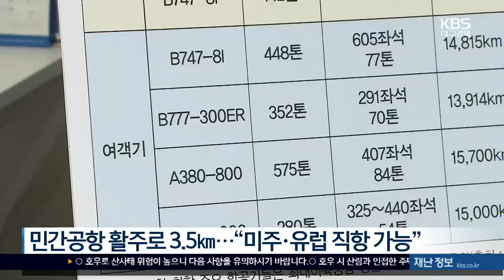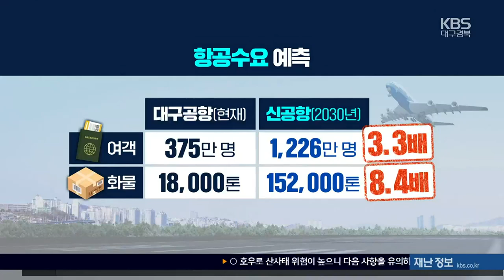신공항 활주로 3.5km­…“국내 모든 항공기 이착륙” / KBS 2023.08.24.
[앵커]

 대구경북신공항의 민간 공항이 유럽과 미주 등 장거리 항공기가 뜨고 내릴 수 있는 규모로 건설됩니다.

 이런 규모로도 경제성이 있다는 국토부의 용역 조사 결과가 나왔기 때문인데, 신공항사업에 탄력이 붙게 됐습니다.

 박준형 기자의 보도입니다.

 [리포트]

 국토교통부가  사전 타당성 조사에서 밝힌 대구경북신공항 민간공항의  활주로 길이는 3.5킬로미터입니다.

 국내 취항 중인  모든 항공기의 이착륙이 가능해 미주와 유럽 등의 중장거리 노선을  유치할 수 있게 됐습니다.

 기후 등 항공 여건 변화에 대비해 활주로 300미터 가량의 여유 부지도 확보하기로 했습니다.

 민간공항의 부지 면적은  92만 제곱미터, 터미널과 계류장 등 항공시설은 51만 제곱미터 규모입니다.

 사업비는 총 2조6천 억 원으로  경제적 타당성이 있는 것으로  분석됐습니다.

 신공항이 개항하는 오는 2030년 대구공항의 여객수요는 지금보다 3배, 화물수요는 8배 이상 늘어날 것으로 예측됐습니다.

 항공수요가 꾸준히 늘 것에 대비해 개항 이후 여객과 화물시설을 단계적으로 확장하는 방안도 제시했습니다.

 [이종헌/대구시 신공항건설특보 : "이번 사전 타당성 과정에서는 미래 확장성에 주안점을 두고 단계별 수요에 맞춰 시설 증대가 가능하도록 기반조성과 부지 확보에 주력했습니다."]

 민간공항에 대한 사전타당성 조사가 마무리되면서 신공항건설단 출범과 기본설계 등 대구경북신공항사업의 후속 절차에도 속도가 붙게 됐습니다.

 계획대로라면 민간공항은  오는 2025년 하반기  착공될 것으로 예상됩니다.

 KBS 뉴스 박준형입니다.

 촬영기자:백창민/그래픽:김지현